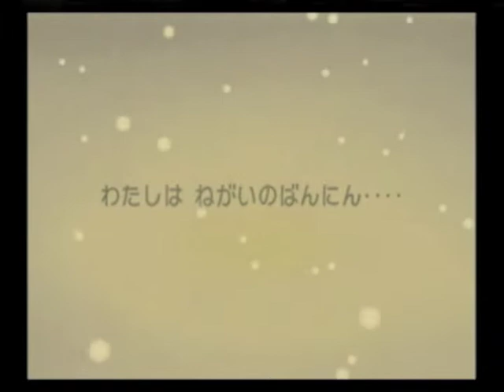Homeland Book Episode 10: Eldrora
Always, YES is in the left and NO is in the right.

You can see the original texts when you turn off the annotation button (it's on the left bottom of the video screen)

Homeland ホームランド is Nintendo Gamecube software created by Chunsoft 2005.